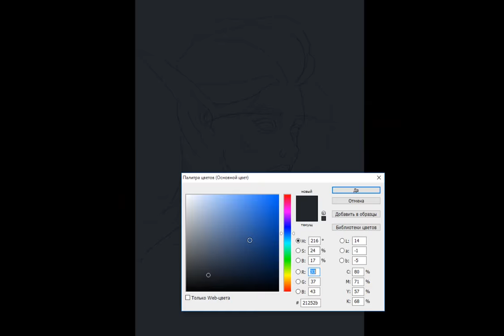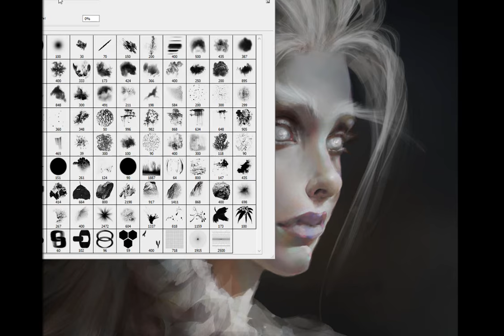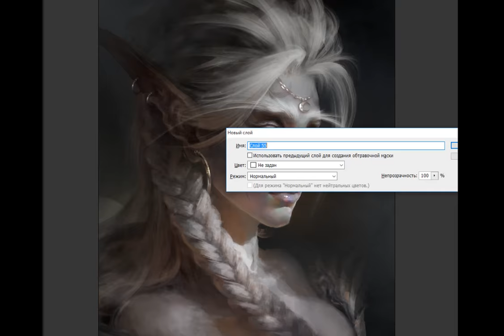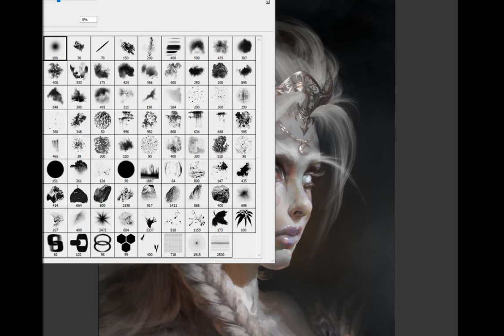"White Priestess" - SpeedPainting by TAMPLIER 2015